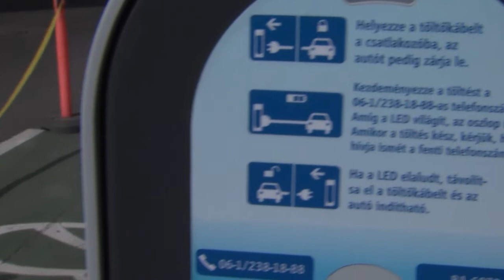Új elektromos töltőoszlopot adtak át Budapesten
Az előkészítés alatt álló Jedlik Ányos program lényege, hogy az ország felkészüljön a közlekedés technikai innovációjára, így az elektromobilitásra is - mondta Szatmáry Kristóf, a Nemzetgazdasági Minisztérium gazdaságszabályozásért felelős államtitkára egy új elektromos autó töltőoszlop átadásán kedden Budapesten.